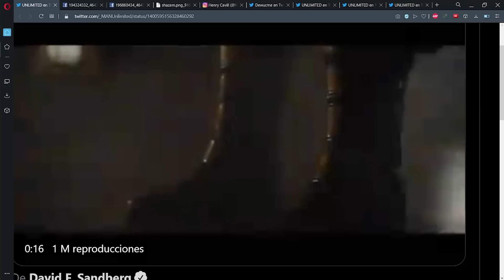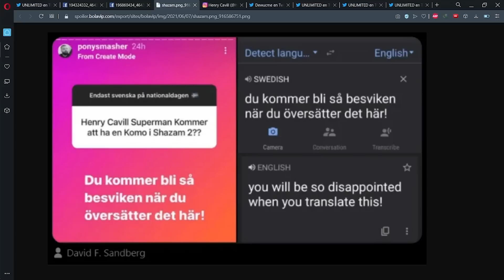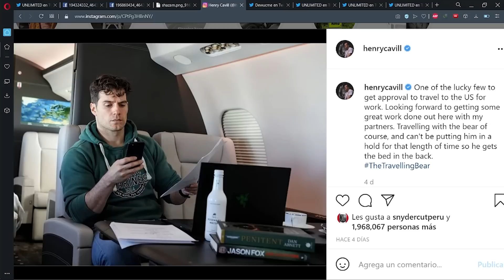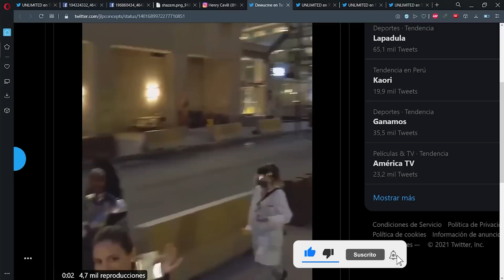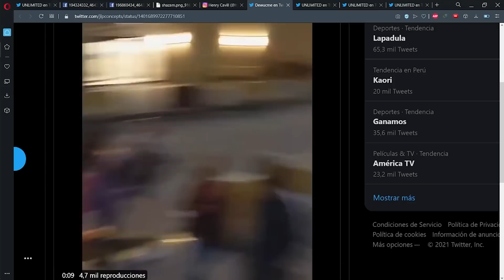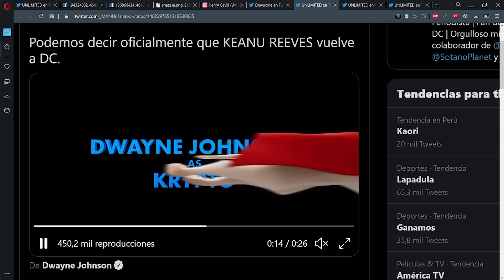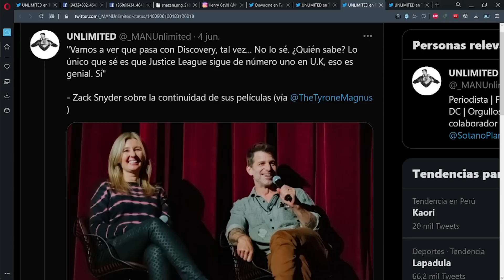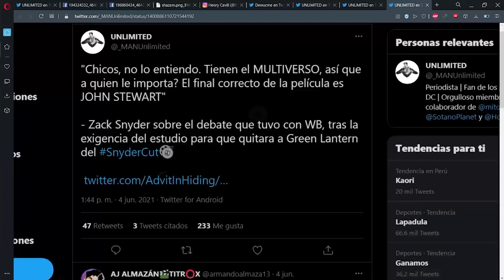¡ZACK SNYDER PUEDE REGRESAR CON DISCOVERY!😱DIRECTOR DE SHAZAM HABLA DE PARTICIPACIÓN DE HENRY CAVILL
¡Hola, tóxicos de DC! Hablaremos de las posibilidades del regreso de Zack Snyder con la unión de Discovery y Warner. Además, la participación de Henry Cavill para Shazam y el regreso de Keanu Reeves a DC.